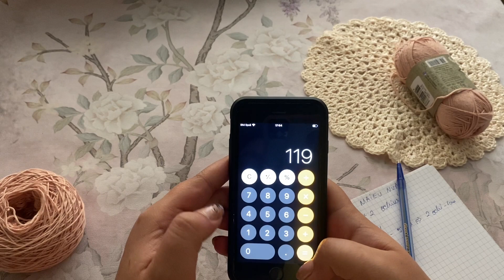Maieu / top crosetat Nude. Prima parte.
🧶Pentru acest top crosetat am folosit firul Alize Bella pe care îl găsiți la la un preț foarte bun.

🧶Este reglabil, poate fi purtat mult timp și va rezista cu siguranța.

🧶Poate fi asortat perfect la fuste, pantaloni lungi sau scurti sau la orice va doriți dumneavoastră.
Spor in toate 🤗